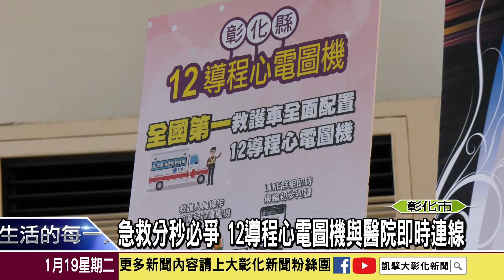1100119 搶救急性心肌梗塞 救護車上配12導程心電圖機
119消防節，彰化縣消防局舉辦「讓愛傳出去~聽見心跳聲」感恩慶生會，感謝捐贈12導程心電圖機的善心人士，因為救護車上配有12導程心電圖機，二年來已經成功搶救79位心肌梗塞的民眾。